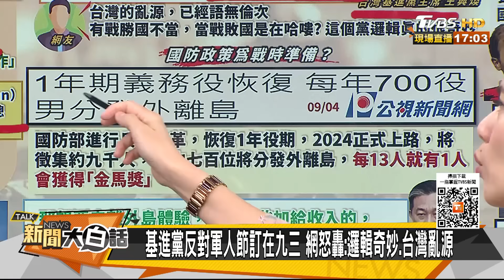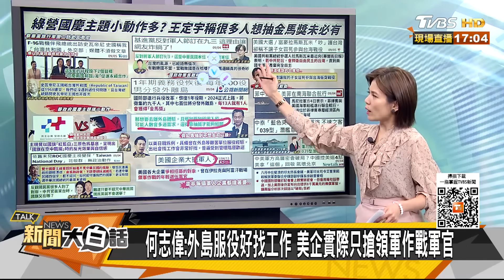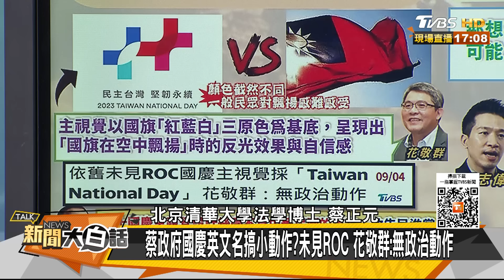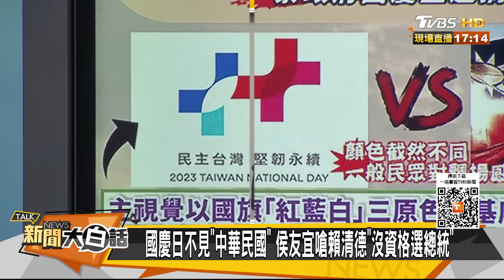陸將領當面痛斥美印太司令 陸039潛艦現身中泰南海軍演 新聞大白話@tvbstalk 20230905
本集來賓：蔡正元、賴岳謙、楊永明